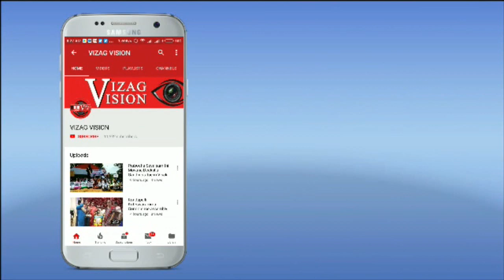Ambalam Pooja Mahotsavam || అంబలం పూజ మహోత్సవం Sri Sri Sri Sabrimala AyyappaSwamy Petam Akkayyapalem